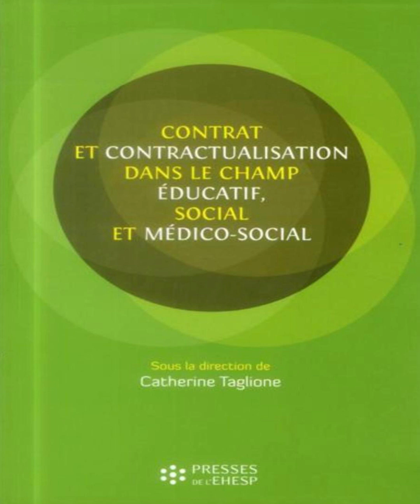Contrat et contractualisation dans le champ éducatif, social et médico-social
Jacques Tremintin

Difficultés et échecs dans l’élaboration comme l’exécution des contrats font partie du quotidien des professionnels intervenant dans le champ de l’intervention éducative, sociale et médico-sociale.
Les multiples questions soulevées par le contrat sur le plan du positionnement, de la pratique et de l’éthique professionnelle ne seraient-elles pas liées à un problème de perspective ? La méconnaissance de l’objet contrat et le souci de « faire des contrats » conduisent en effet souvent à ne pas percevoir ou à négliger la dimension « processus » de l’opération de contractualisation et de ses exigences, ce qui impacte tant l’existence que l’exécution des contrats.
Cet ouvrage développe une réflexion sur les ressorts du processus de contractualisation et la dynamique que sous-tend l’élaboration de contrats. Il allie témoignages de professionnels opérant un retour sur leur pratique et éclairages théoriques relevant de différents champs disciplinaires. Les propos des auteurs permettent de saisir et d’aborder toute la complexité du questionnement sur le contrat et la contractualisation, au sein d’une société se cherchant ou se découvrant entre modernité et postmodernité.
Avec les contributions de : Patrice Durovray, Irène François-Purssell, Frédéric Heitzmann, Valérie Le Moal, Philippe Lyet, Christine Martin, Jacques Mazuer, Louis Ucciani, Marie-France Viard, Élisabeth Villemin, Aubeline Vinay.

La signature d’un contrat avec l’usager participe du quotidien des professionnels de l’action sociale, sans que l’on s’interroge toujours sur le positionnement, la posture, la pratique et l’éthique qu’elle implique. C’est ce que nous proposent ici une douzaine de juristes, psychologues, philosophes et acteurs de terrain. La pratique contractuelle entraîne trop souvent deux confusions : celle entre la démarche et sa concrétisation sous la forme d’un écrit formel et celle entre la signature apposée au bas du document et l’accord que celle-ci est censée attester. La forme d’un contrat est laissée à l’appréciation des contractants. Et si l’écrit joue un rôle de protection, apportant la preuve de la consistance de ce qui a été convenu, il n’est nullement obligatoire. Intervient, ensuite, un facteur incontournable : le consentement éclairé et le libre choix.

La contractualisation nécessite autant l’ajustement entre l’offre et la demande, qu’un engagement clair et lisible des deux parties. Les échanges multiples et les éventuelles négociations peuvent déboucher sur un consensus entraînant l’implication réciproque. Mais le constat de divergences trop importantes peut produire le contraire et mettre un terme au projet contractuel. Le processus qui n’aboutit pas ne constitue pas un échec, mais une éventualité, chacun devant être entendu dans ses refus, ses hésitations, sa passivité, voire son indifférence.

Autres mises en garde salutaires : tout n’est pas contractualisable. Toute cause qui est contractualisable ne l’est pas forcément librement et n’est pas également valable. Enfin, toute personne juridique n’est pas indifféremment apte à contractualiser. La meilleure illustration des effets pervers possibles se trouve peut-être dans la dimension contraignante que présente parfois la protection de l’enfance. Ce secteur qui a le premier initié la pratique de la signature par l’autorité parentale du contrat d’accueil provisoire autorisant la prise en charge physique du mineur (loi de 1984), est aussi celui où se pose, avec le plus d’acuité, la question de l’adhésion induite face, par exemple, au placement imposé par le juge des enfants.

C’est pourquoi les praticiens préfèrent parfois parler de l’élaboration d’un projet individualisé pour l’enfant, plutôt que d’un contrat. Mais le déséquilibre entre professionnels et bénéficiaires est tout aussi manifeste dans les autres secteurs, les ressources sociales et cognitives étant inégalement réparties pour garantir une collaboration équitable. L’idéologie portée par la logique contractuelle fait de l’usager un individu autonome, entrepreneur de lui-même et acteur rationnel et gestionnaire de ses intérêts. Il est invité à se prendre en charge et, au final, porte la pleine responsabilité de la réussite ou de l’échec des objectifs convenus dans le contrat signé.